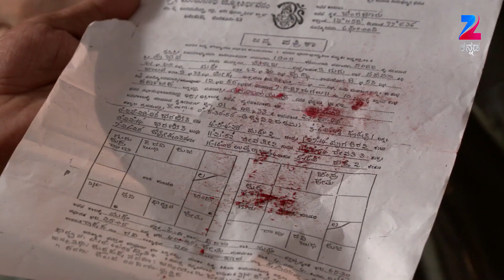Mahanadi - Romantic Kannada Tv Serial - Best Scene - 34 - Nagakiran Hs - Zee Kannada